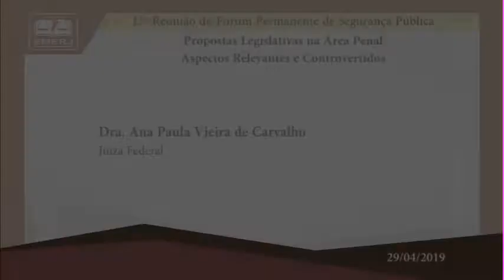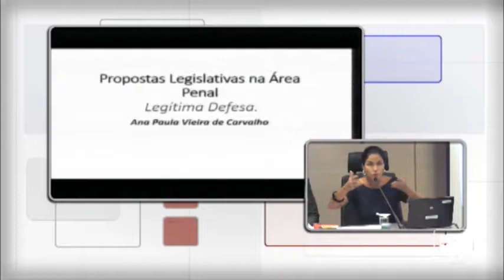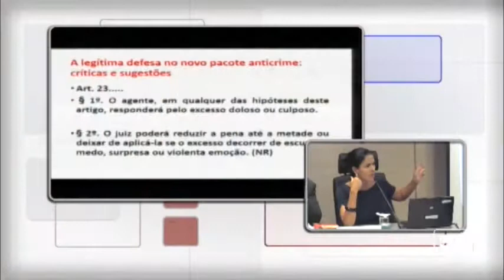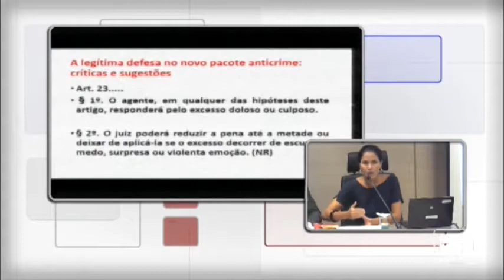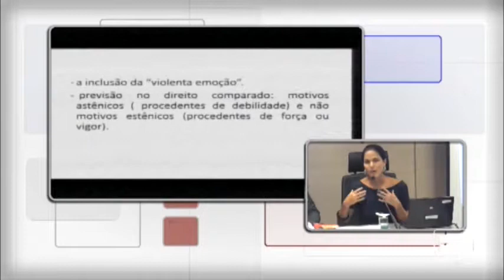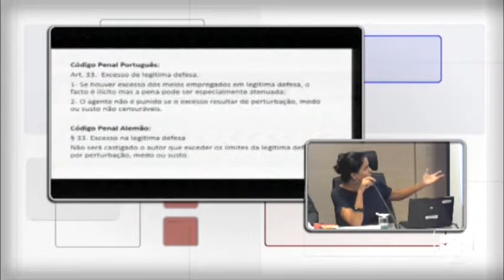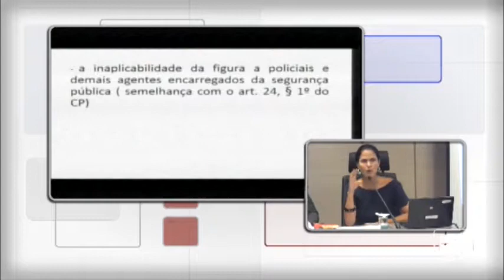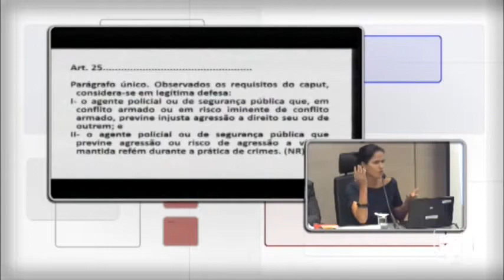Propostas legislativas na área penal - Aspectos relevantes e controvertidos - EMERJ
Propostas legislativas na área penal - Aspectos relevantes e controvertidos

29/04/2019

15ª Reunião do Fórum Permanente de Segurança Pública

Palestrante:  Ana Paula Vieira de Carvalho

Tema: Medidas relacionadas à legítima defesa